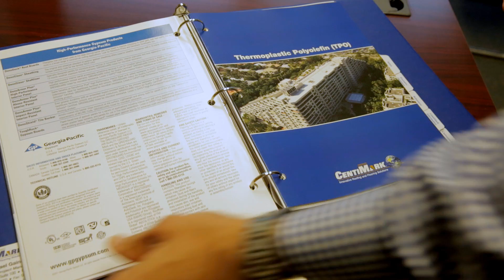CentiMark Gives Gas Monkey Garage a Commercial Roof Makeover | Video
Richard Rawlings hired CentiMark to perform service work on his roof. Impressed by CentiMark's workmanship and unparalleled warranty, Richard asked about commercial roofing options for Gas Monkey Garage. After six weeks, our CentiMark crew of eight installed 28 light tubes, and 33,608 square feet of retrofit over metal roofing on the famous Gas Monkey Garage!

A top-notch roof to match the top-notch rides inside.